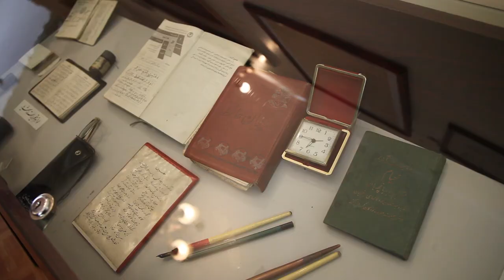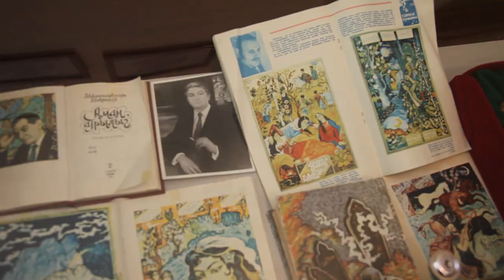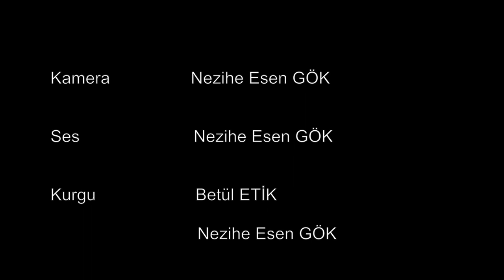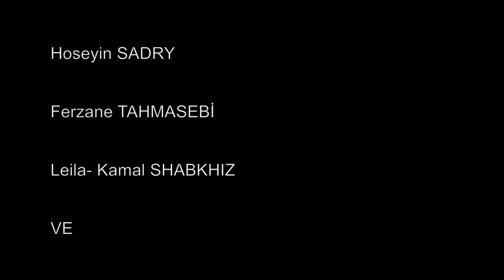Shahriyar documentary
Tebriz Fotoğraf grubunun da katkılarıyla 2 yıl içinde ki ziyaretlerimin sonucunda yaptığım bir belgesel. Evet Şehriyar'ı anlatmak için yeterli bir çalışma değil fakat anlatabildiğim kadarıyla ve sıkışık zaman dilimlerinin ürünüdür.